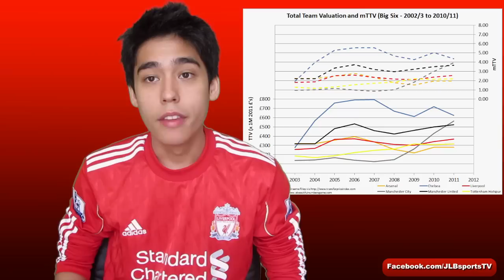Nuri Sahin Signs for Liverpool: How Will The Starting XI Look Now?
Like JLBsportsTV on Facebook!